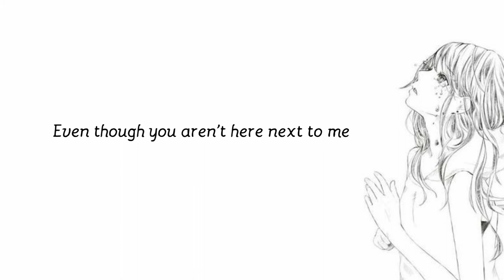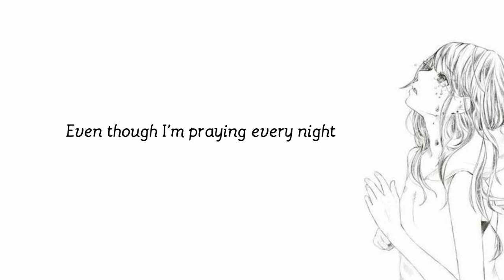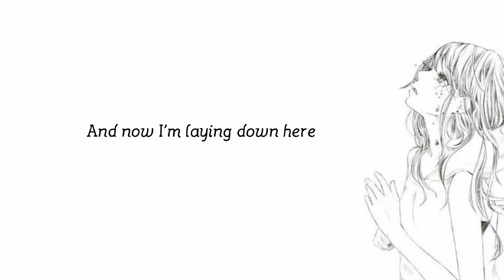Nightcore - Words Unspoken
Artist: Leroy Sanchez
Song: Words unspoken

If you are the original artist or company of this song and picture and you don't want it up on YouTube please contact me in the comments below or in my email and I will take it down straight away